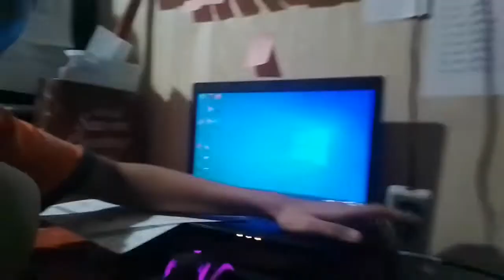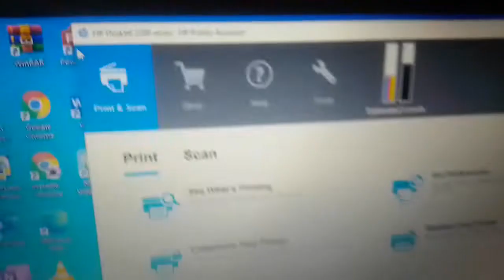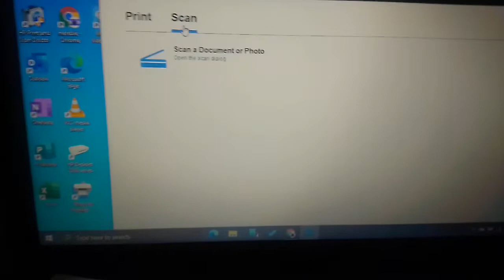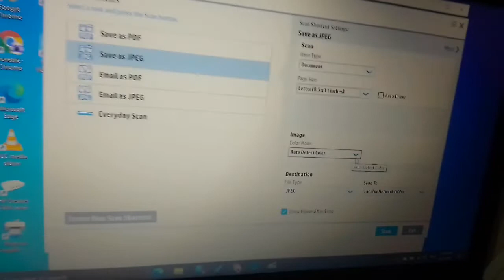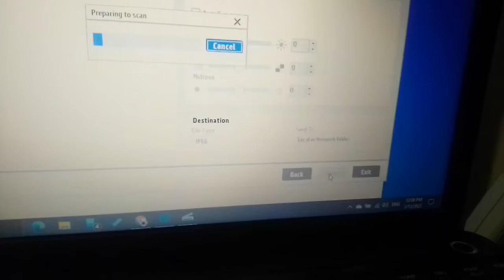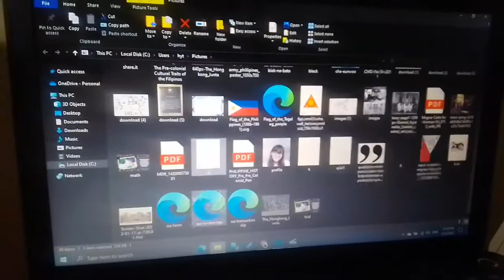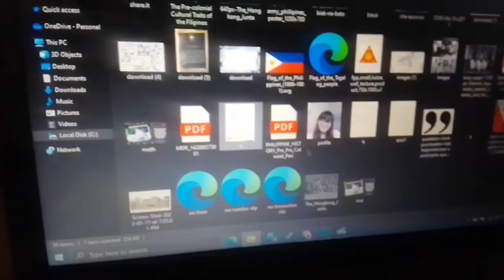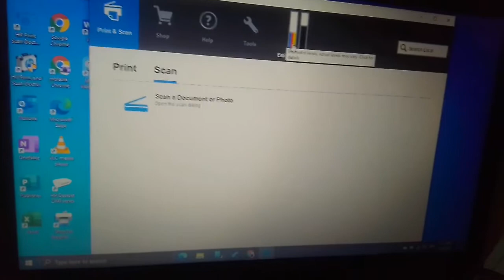HOW TO SCAN USING HP DESKJET 2300 PRINTER? | TUTORIAL | HP DESKJET 2300 SERIES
Hey guys 👋 this video is a tutorial on how to scan documents or photo using your hp Deskjet 2300 series printer. Make sure your printer has already been set up, and you have been downloaded the HP SMART APP in your pc. Just follow the steps from the video to learn more.

HP Deskjet Ink Advantage 2336 Color Printer - Print, Copy, Scan - For Home and Office

Thank you and God bless (◍•ᴗ•◍)❤